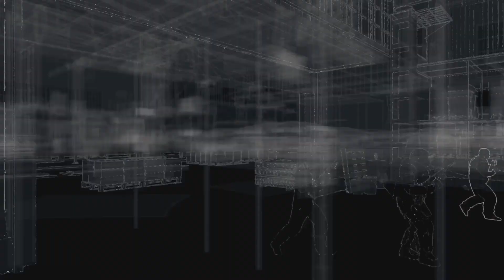THANK YOU FOR WEARING SOMETHING (WATCHDOGS)